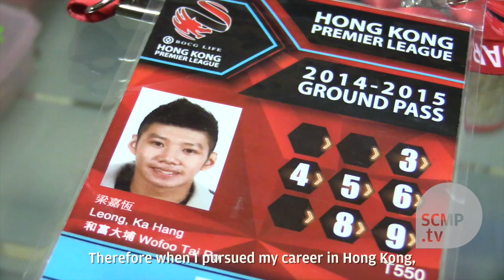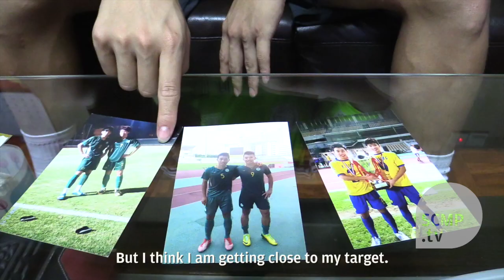Macau soccer star Leong Ka-hang determined to make it in Hong Kong Premier League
After getting a taste of the action this season with Wofoo Tai Po, the two-time Macau Player of the Year is hungry for more and out to prove himself on the other side of the Pearl River Delta. Photo: Kevin Kung/SCMP